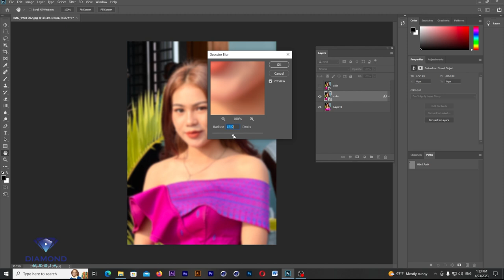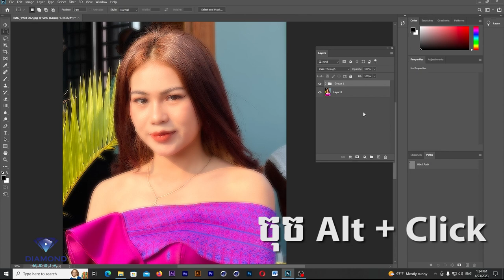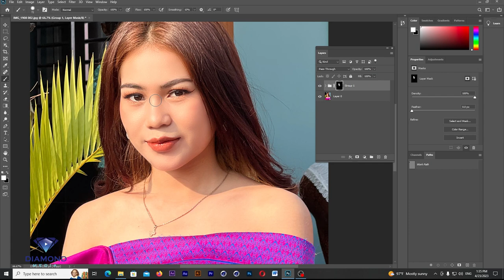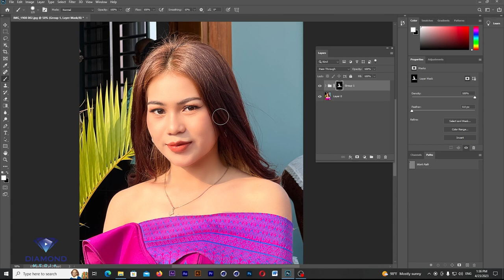របៀបដាក់សាច់ម៉ដ្ឋលើរូប ដោយមិនប្រើ Plugin | Smooth Skin no Plugin in Adobe Photoshop